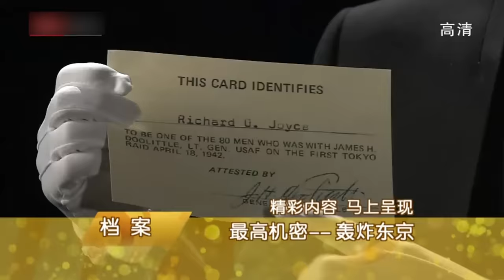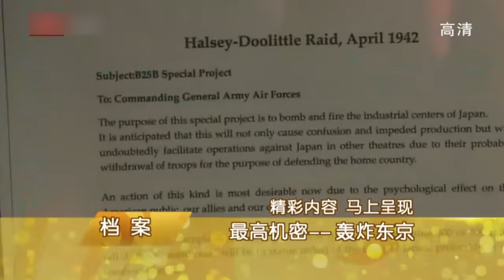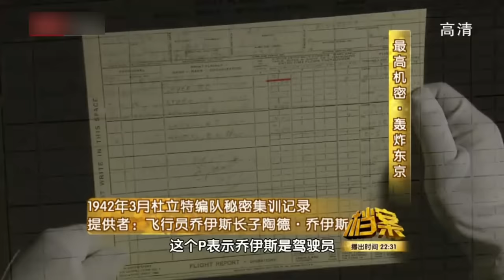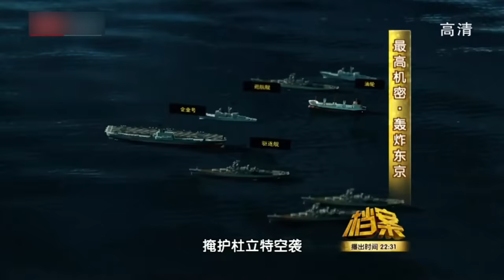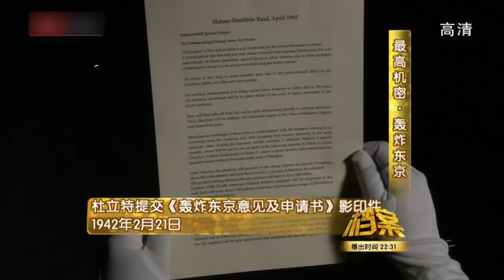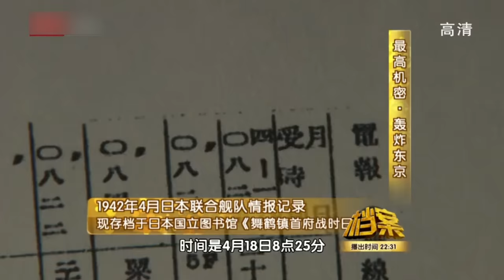禁播50多年真实影像,东京大轰炸真实场景,十几万日本人活活被烧【揭秘·精编】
揭秘档案 以案件和事件现场实录回放为线索，首次披露国际国内大案要案、社会传奇、情感故事等